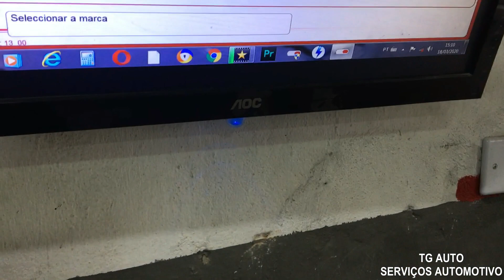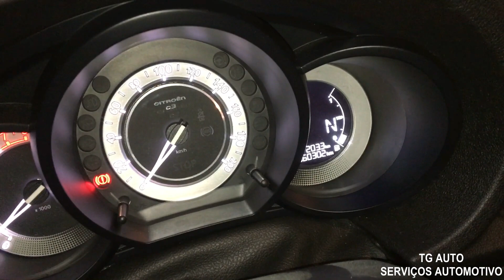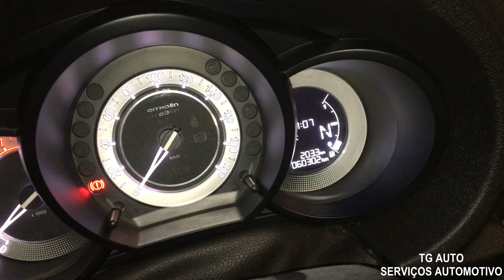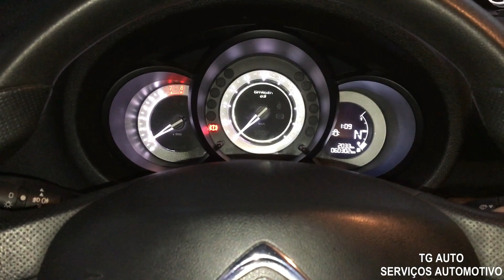AIRCROSS PROBLEMA MARCADOR COMBUSTISVEL/ NÃO MARCA NO PAINEL RESOLVIDO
FALA GALERA BORA PARA MAIS UM DIAGOSTICO E HOJE VAMOS DE AIRCROSS 1.6 16V.
VEICULO PASSOU POR 2 OFICIAS CLIENTE CONFIO NOSSO SERVIÇO  MAS NÃO RESOLVERAM NOS DEIXAMOS

Endereço:
Rua Jacinto de Melo 112A
Vila Rosária - São Miguel Paulista